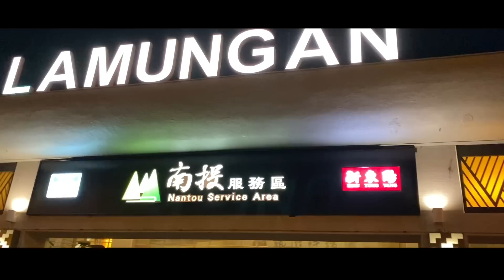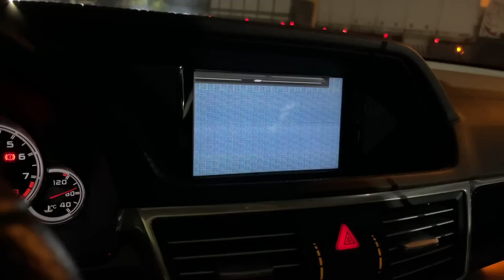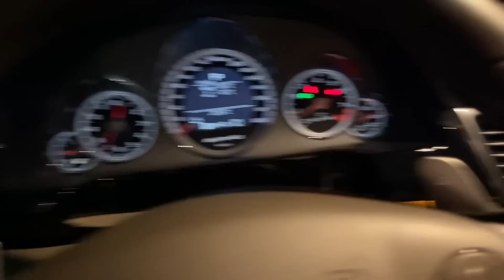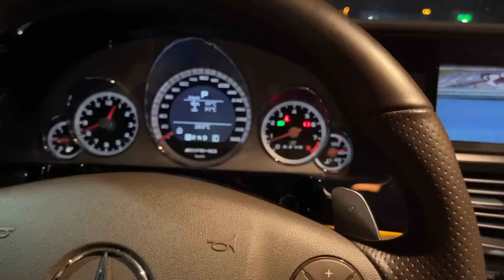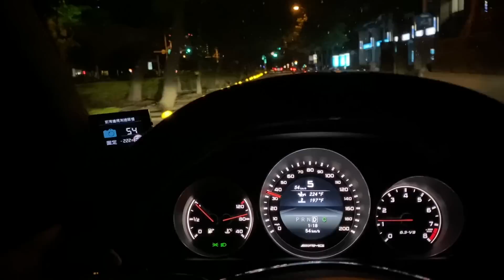久違夜跑! 一晚跑了兩個休息站?!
今天我們跟車隊的大家在週六晚上一起約出來遛遛車
來看看我們的夜跑發生了什麼事吧!